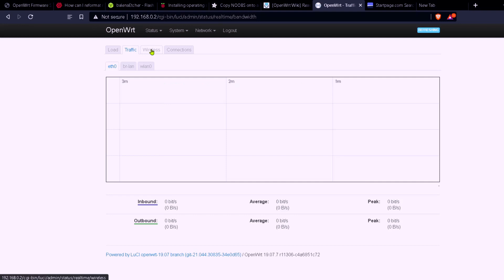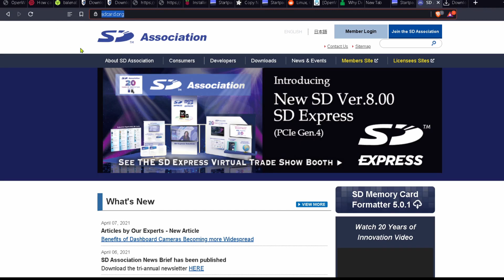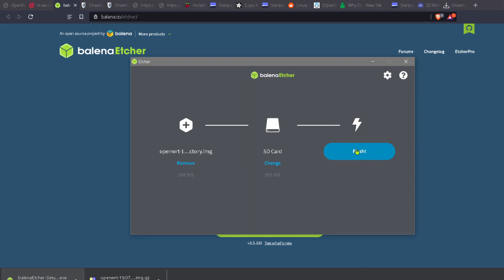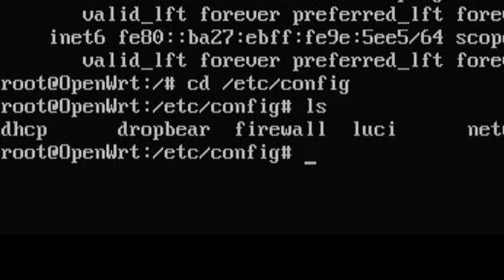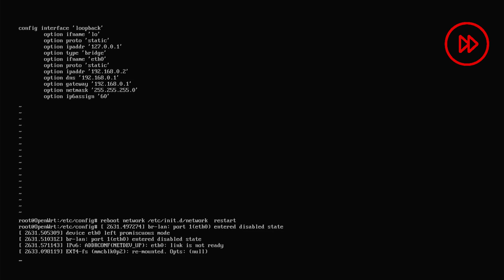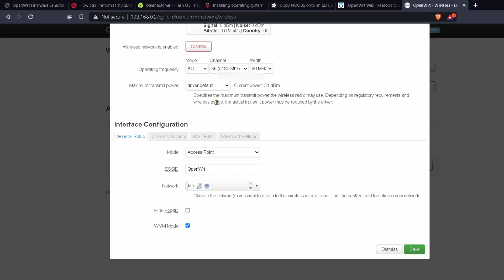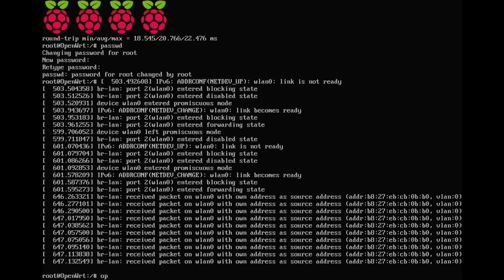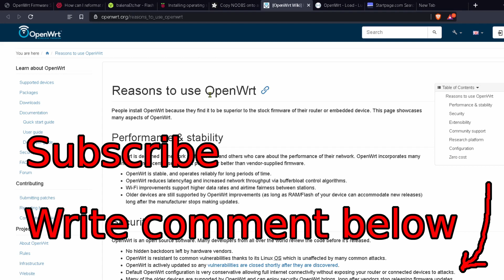Raspberry Pi router with OpenWRT. Easy Tutorial for beginners. Basic WIFI router, AP configuration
In this video we gonna turn your Raspberry Pi into WIFI Router with OpenWRT firmware so you will have more secure, privacy respecting and easy to tweak router.

You will turn your RPI into WIFI device with no hidden backdors, Up-to-date patched holes in security which is not that common in old routers. Monitor load and bandwidth, live graphs and you can easy manage it through web interface or SSH.
It has Endless possibility to extend.
For ex: to block ads, crack WIFI networks with Aricrack-ng, securely connect to your home network from remote location with OpenVPN or WireGuard, transform your network into mesh network and much more.

To follow this video you will need:
- Raspbery Pi 3B+ or other. 4B version would be faster.
- Power supply for Raspberry Pi (5V 2.5A)
- Standard ethernet cable,
- USB keyboard,
- home router with ethernet port or ethernet cable directly from your network.
- HDMI cable to your monitor or TV. You can use also USB Video capture device plugged in to your PC.

In this video I used vim shortcuts:
i - insert mode (typing)
ESC - back to normal mode (modyfying)

Moves in insert mode:
move cursor - arrows up,down,left,right
Normal Mode:
move cursor - h,j,k,l
yy - copy line
p - paste
x - remove character
dw - delete word
r - replace character
u - undo
Ctrl+r - redo